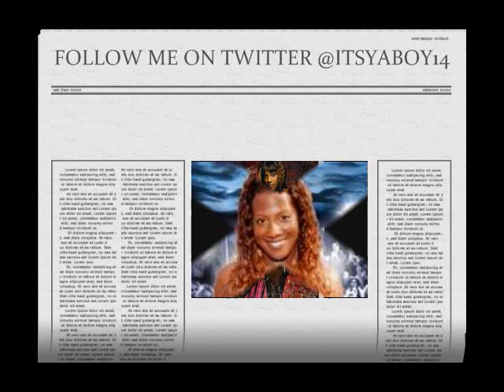Gangsta Boo M-Town Representatives Lyrics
Gangsta Boo, chrunchy Black, Juicy J, T Rock, Dj Paul, Lord Infamous, Project Pat,  La Chat, Hypnotize Camp posse, HCP, lil wyte, Three 6 mafia Triple 6 mafia, mafia, both worlds star 69, enquiring minds [DJ Paul]
Niggas you roll them dice
You better except how they fall
Nigga you fucking wit Juice
Nigga you fucking wit Paul
Nigga you fucking wit Boo
Nigga you fucking wit Black
Lil bitch you fucking wit Lord
Lil bitch you fucking wit Pat
Nigga you fucking wit Roc
Nigga you fucking wit Chat
And if you fuck wit La Chat
We blow your chest through your back
And if you fuck wit anyone else
I dont give a fuck
Because they dont plead and breed HCP nigga what

[Lord Infamous]
I always leave them in suspense
Better put up your defense
cause this .44's intense
Niggas catch a body risk
Bloody glock bloody trench
Bloody bodies on the fence
Bloody legion, all you bitches bloody six is in the midst
Oh my Lord, Infamous
Cock the hammer let it split
I'm the damager carnage
I'm the razor in your wrist
I'm the medicine you hit
Got you fucking throwing fits
Kicking chairs and swinging fists
How long can you get to this?
Play

[Crunchy Black]
It started way back when a nigga was a kid
I stick and move my nigga
That's the shit that I did
I broke a few fucking bones
And I cast few stones
I pulled a few fucking tone
Man that shit went wrong
You got me stuck in the zone
When a nigga doing wrong
I pop you once in your head with that goddamn chrome
Don't give a fuck motherfucker
If your family moarn
Shouldna stepped to me dawg
Shouldna stepped to me at all
You weak busta!

[Project Pat]
A mistaken ID
Wanna put me in the po-key
Cuz I'm on parole
Police swearing that they know he
Had to do the shit
Cuz Project Pat is a convict
Whose North Memphis raised
Hood bred taking no shit
If I did the hit
You'll be left okey dokey
Still selling dope on the motherfucking lowski
When I pull the tone
After that squeeze the trigger
On any punk bitch or a ho ass nigga!

[La Chat]
See I'ma go and have to kill a bitch
Empty the clip
I guess that's the only way
Or I'ma have to buy you a lick
La Chat aint with that bullshit
I be burying hoes
And I'ma do it for the weather bitch
Fuck a low low
Man I'm a mean bitch I tell ya
I done been there done that
It aint no mission I cant finish
Nothing aint too tough for Chat
So if you catch me slippin ho
Fuck me wearing a mask
Cuz once I know its you fo sho
I'ma cremate ya ass

[Juicy J]
Can a nigga get chosen
Knees kinda cold
Have you seen a memphis playa
Ride bentley rose
I done told ya that I'm always gonna stand on ten toes
With a liquor bottle, crack, and a blunt already rolled
My cologne smell the curb
Just superb on these hoes
Hanging with these Memphis killas
With that candy round they nose
On my neck on my wrist
Is that jewelry that be froze
On my face is my cardier shades and my golds

[T-Roc]
Is this a stain to be making?
It's a T-Roc creation
No roofer sniper you facing
I'm like an offspring of Satan
My innovation of danger
From the slugs of the chamber
Keep more guns than a ranger
Prepared to mangle a stranger
My competition deleted
From verbal telekenisis
Placing bodies in ditches
And leave them stinking like fecis
Once the list is depleted
Fold my dollars like creaces
My coalition is the Hypnotize Camp
Its no secret nigga!

[Gangsta Boo]
If I go leave me a stain
I got two glocks and a blunt
Bout to let you bitches know
That Gangsta Boo don't give a fuck
I got diamonds on my wrist
I got diamonds in my teeth
Is it a bird?
Is it a bee?
Can you bitches picture me?
Talking shit about Ms. Lady
When you know you wanna fuck
Ya'll round town clowing
Doing donuts in the truck
Got you bitches to the flo'
Got the nigga take his dough
I be Mrs. "Where Da Dollas At?"
You hatas know the score
I be ballin ATL
I hit round up on the cell
Got them meet me at the swiss
And bring some niggas to the tale
Might as well go on playa
Ya'll aint ready for the gangsta ho
I be rippin bitches
Like guerilla, murder, kill ho
What you groupies say up in the streets
Catch me off in gucci sheets
Sleeping living luxury
Just to give you hoes
All the answers you been waiting fo
I remain the undisputed champ
Nigga ye aint know?

Ha Ha...Bitch!